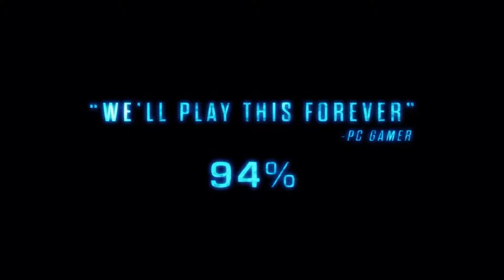XCOM 2 Trailer 2016 PS4 Xbox One